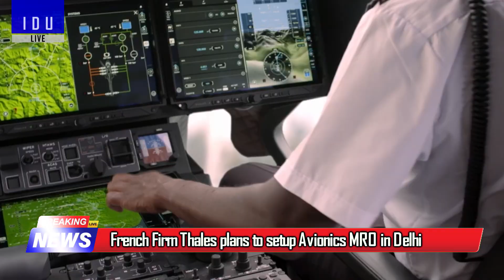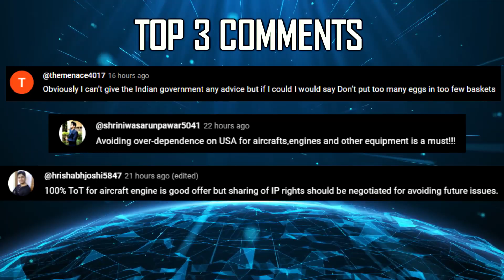Indian Defence Updates : Rafale Roll-Out Nagpur,AMCA Fast Track,Arjun MK2 Order,Army Sakshin Drone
🔴 FAST HEADLINES :

1. rafale Fighter Jets To Roll out from Mihan-SEZ in Nagpur : Nitin Gadkari
2. INS Vishakhapatnam responds to distress call from merchant vessel in Gulf of Aden
3. Indian Navy to showcase twin carrier operations with Rajnath Singh on board
4. INS Vikrant comes out of Maintenance Refit at CSL
5. Rajnath Singh to inaugurate 1st MH-60R Squadron
6. French Firm Thales plans to setup Avionics MRO in Delhi
7. Akasa Air orders over 300 LEAP-1B engines from CFM International

🔴 DETAILED UPDATES :

8. India lagging in 5th Gen Race : Ignoring the 6th Gen Vision.
9. DRDO working on Arjunmark2 with Improved Protection.
10. Karman Drones demonstrates Sakshin Drone to Western Command.
11. India Japan to collaborate on undersea platforms & robotics.